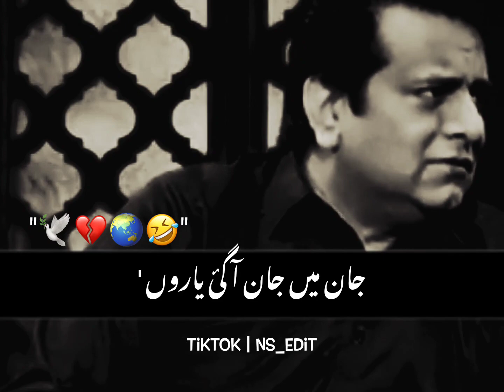Jan Ma Han Agai Yaro 😭 Best Urdu Poetry | Sajjad Jani| Faisal Ramay | Poetry collection.